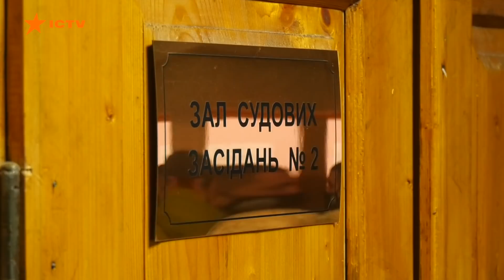Вбивця 11-річної дівчинки порізав собі горло прямо у залі суду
Навіщо він це зробив - причини очевидні.

Не хотів за ґрати.

Виголошення вироку у резонансній справі перетворилося на кровопролиття.

Головний обвинувачений порізав собі горло.

Викрав, намагався зґвалтувати й зрештою вбив 11-річну Дарину Лук'яненко.

Резонансна розправа. Що сколихнула всю Україну, сталася у червні 2019-го в селі Іванівці на Одещині.[read_more_news]

Тіло зниклої дівчинки знайшли у вигрібній ямі на приватному подвір'ї.

У звірячому злочині обвинуватили 22-річного Миколу Тарасова.

І ось, коли настав час почути вирок, молодик демонстративно пускає собі кров!

Зі словами: Я нікого не вбивав.